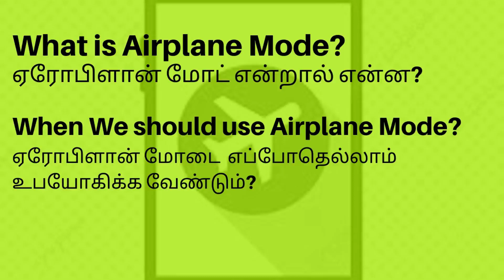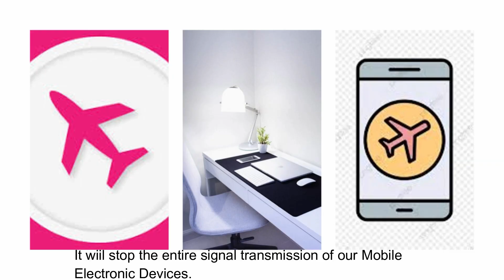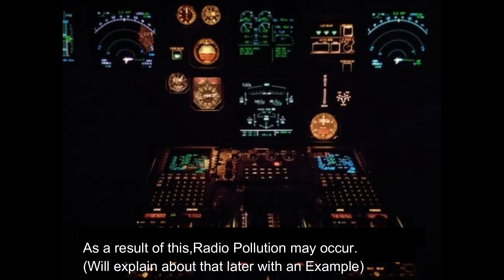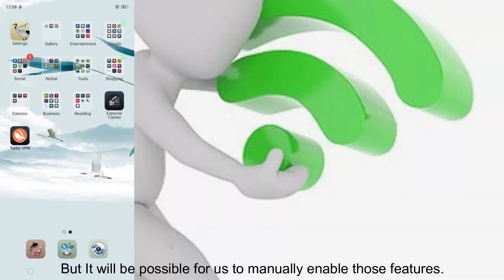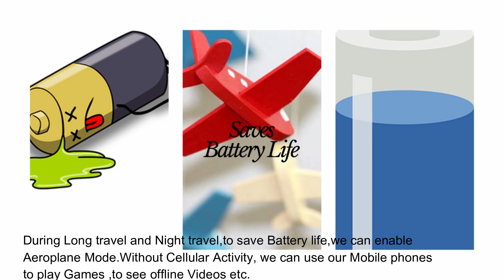Aeroplane Mode||Flight Mode||தமிழ்||Why we should Switch Off our Mobile phones during Flight travel?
Have given a detailed explanation about Aeroplane Mode.
This Video also explains "Why we should Switch Off our Mobile phones during Flight travel?"
There are some advantages in enabling Flight Mode in our Mobile Phones.